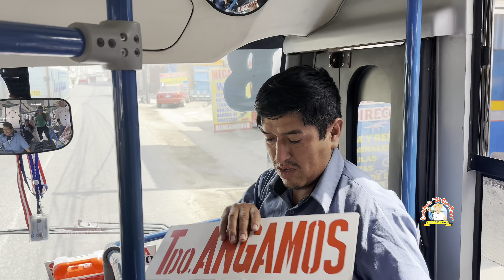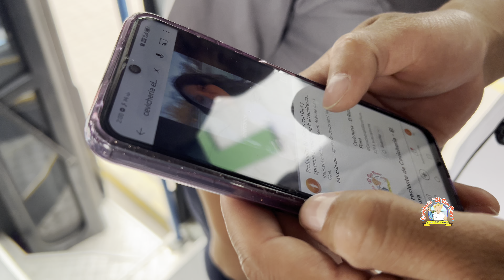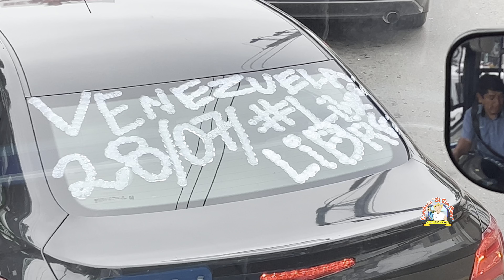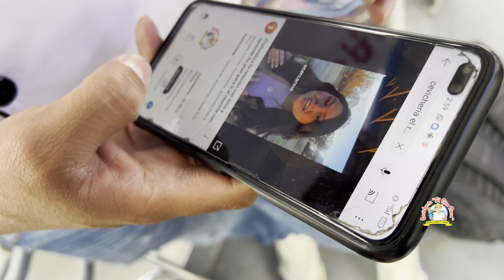Premiamos al último pasajero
Si este video se hace viral ayudaremos a más personas que lo necesitan 🙏